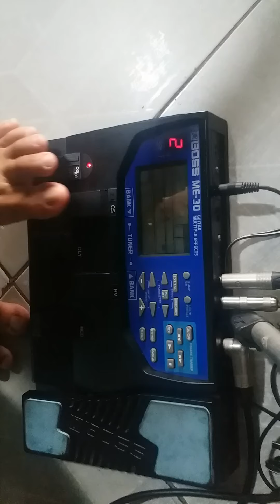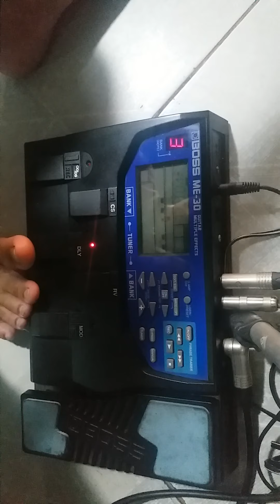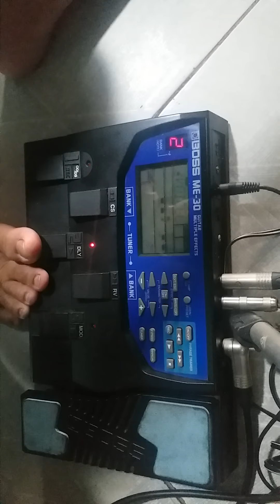Thử bộ tiếng cổ nhạc của" BOSS ME30 " quý khách có nhu cầu xin liên 0987994759 duyên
shop nhạc cụ DUYÊN NGUYỄN
Chuyên cung cấp nhạc cụ cổ nhạc
Đàn guitar phím lõm thùng và điện
Đàn sến
Đàn kìm
Đàn hạ
Hộp tiếng guitar cổ nhạc
BOSS GT100
BOSS GT10
ME80
BOSS me8
Boss me8
Nomarl _ phaser _ chorus _ key sáo _ octaver...
Địa chỉ ngã tư thuận an hòa thuận giao thuận an bình dương
Lưu ý  : có ship cod kiểm tra thanh toán .